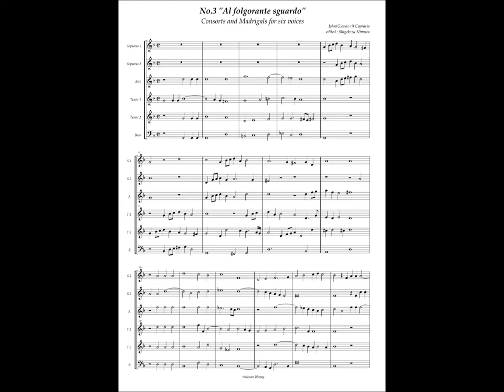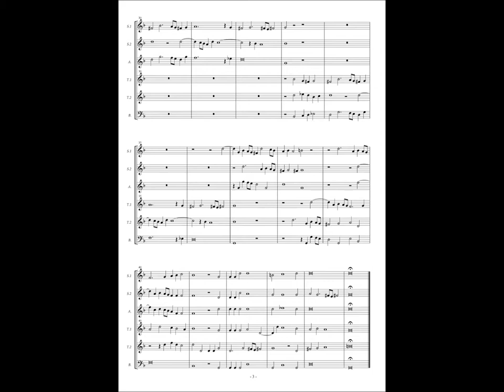Giovanni Coperario, Fantasy à6 No.3 "Al folgorante sguardo"